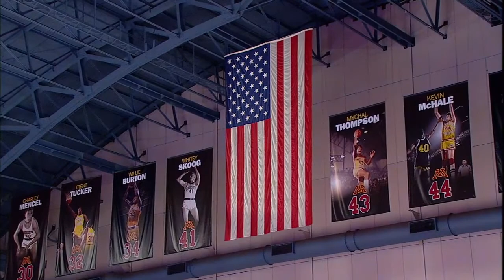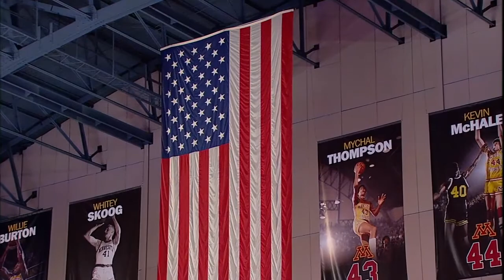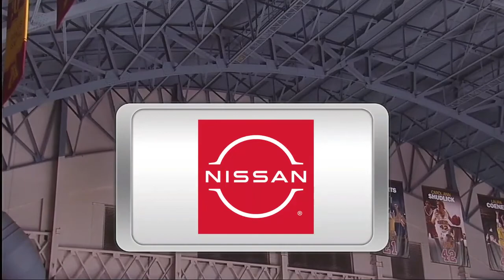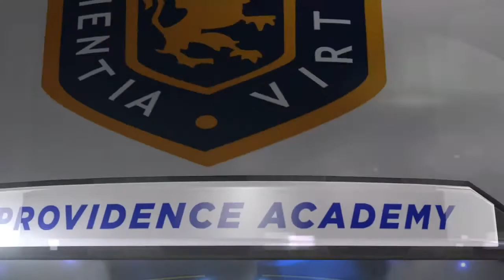Providence Academy vs. Albany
State semifinals 22'